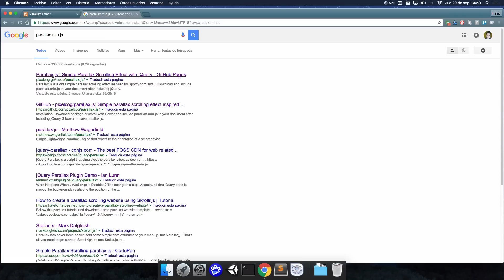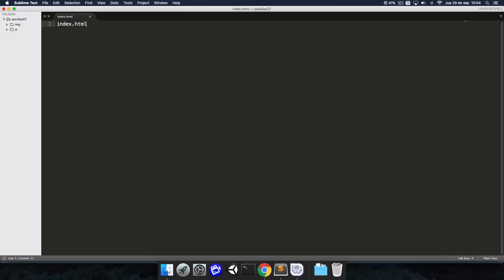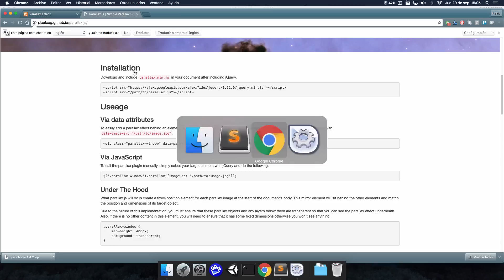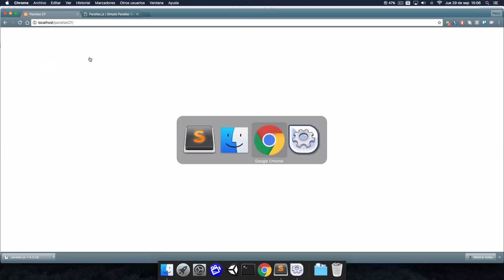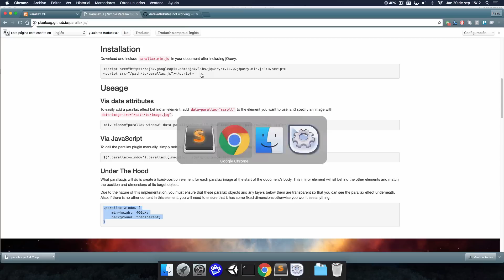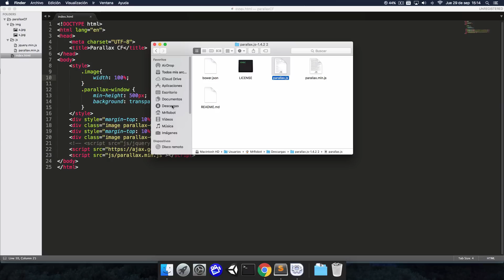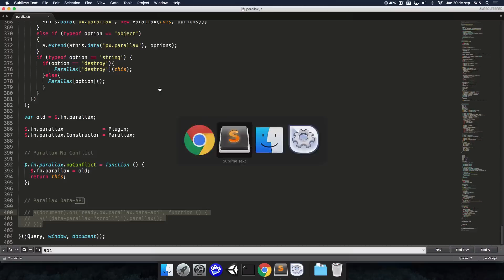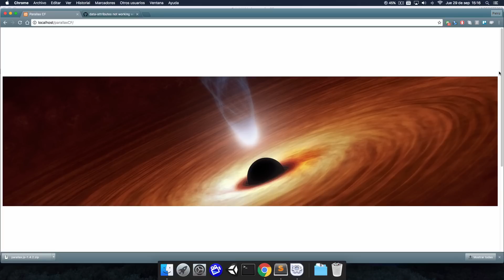Efecto Parallax Básico - Tutorial